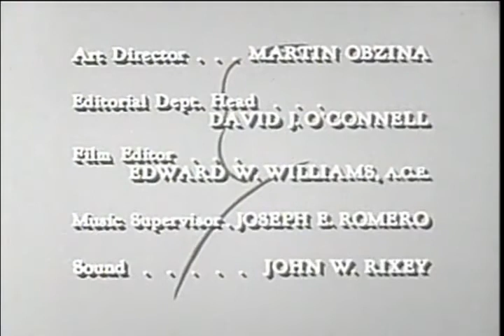Alfred Hitchcock - The Sorcerers Apprentice 1962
A magician takes a simple-minded runaway under his wing. But the magician's wife has a sinister idea for the manipulable young man.